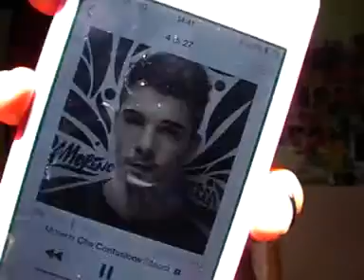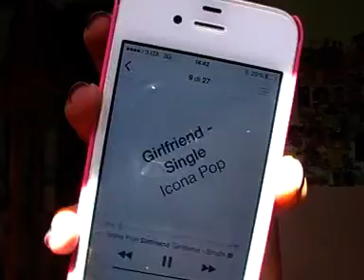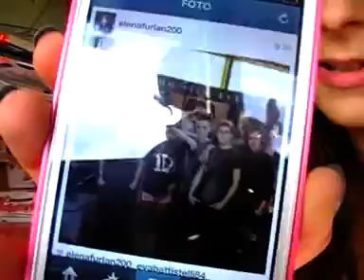c'è ne per tutti i mesi ( settembre ) coll natykiss